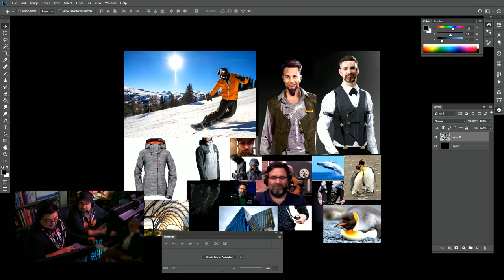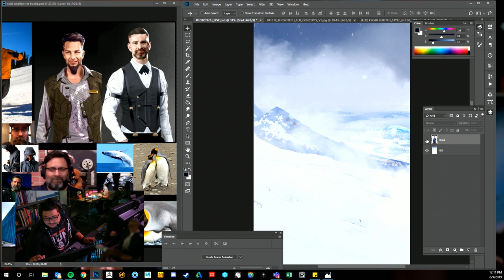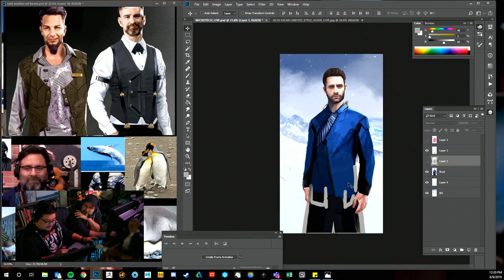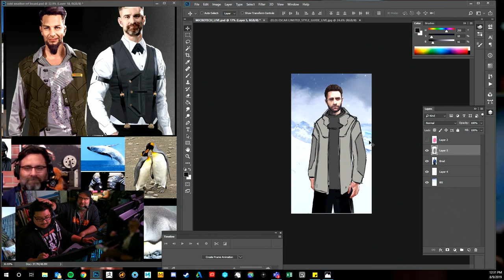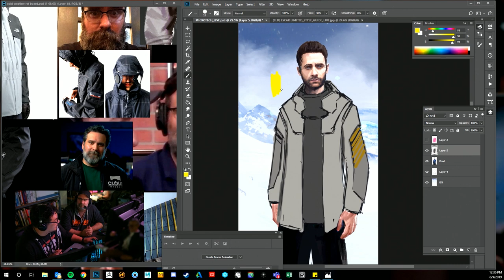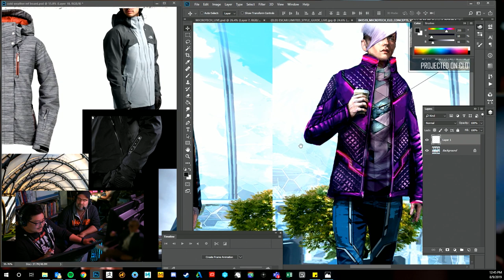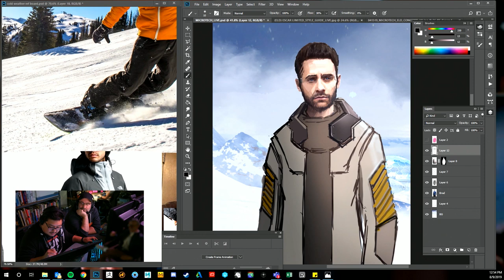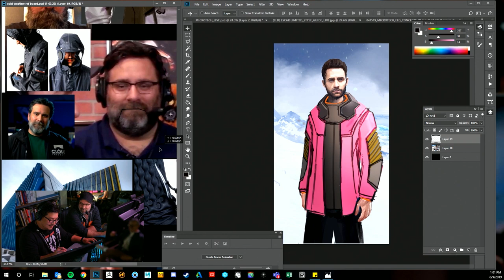Star Citizen Live: What a Concept!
Lead Concept Artist Jeremiah Lee joins us this week and takes us into his process concepting cold weather outerwear in real-time with help from you.